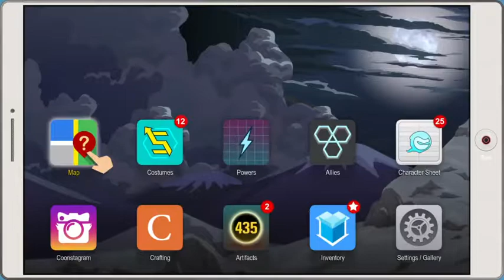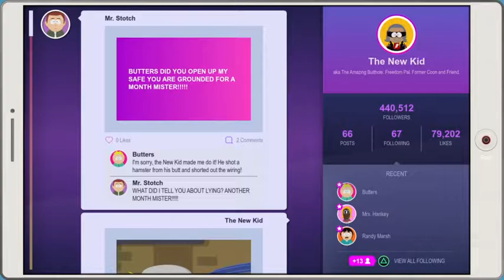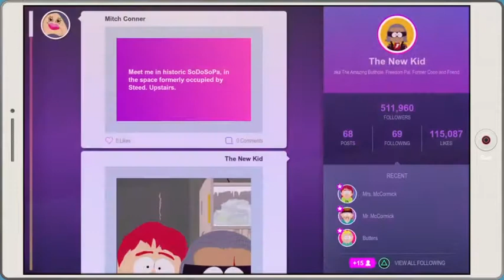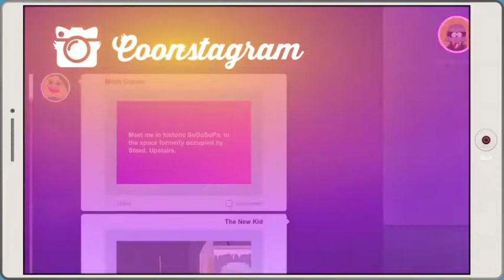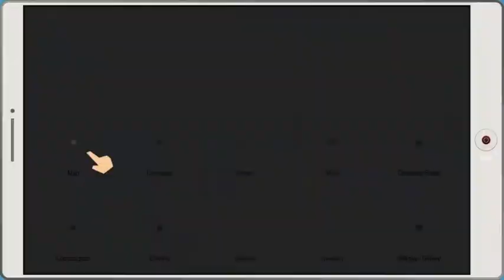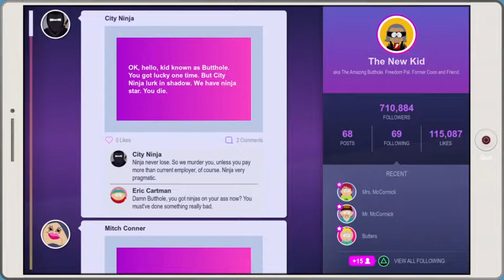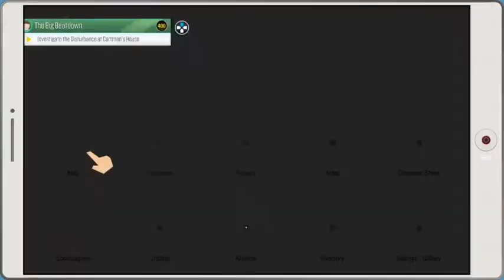Surviving South Park: The Fractured But Whole Part 12